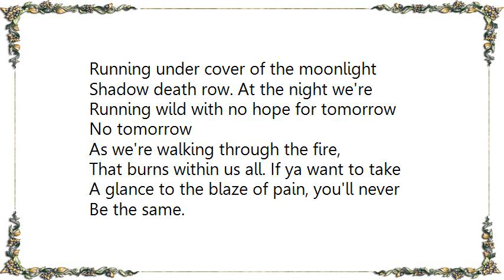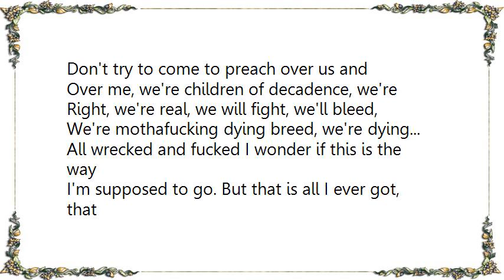Children of Bodom - Children of Decadence Lyrics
[Lyrics Children of Bodom - Children of Decadence]
Running under cover of the moonlight
Shadow death row. At the night we're
Running wild with no hope for tomorrow
No tomorrow

As we're walking through the fire,
That burns within us all. If ya want to take
A glance to the blaze of pain, you'll never

You want to get closer and get a taste
Of death? I know ya want to fuck me down
Til' I'm bleeding red. I couldn't care less,
I'll end up rotting in mud, so c'mon mothafucka
And gimme yer best shot.

You really thought you'd see through what
I am and what I need, we are children of
Rebellion, we'll fight, we'll bleed.
Don't try to come to preach over us and
Over me, we're children of decadence, we're
Right, we're real, we will fight, we'll bleed,
We're mothafucking dying breed, we're dying...

All wrecked and fucked I wonder if this is the way
I'm supposed to go. But that is all I ever got, that
Is all I'll ever get, so I just let it go.